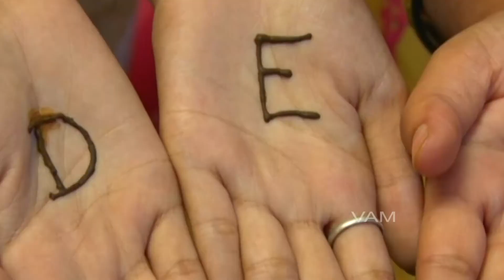Wedding Highlight | Dipti + Ankur | 2015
As our YouTube channel is hacked, Reuploading the old videos. I hope you all will support me in my new channel ...and also like share and subscribe to my channel and also hit the bell icon so that you will get a notification whenever I upload a new video .